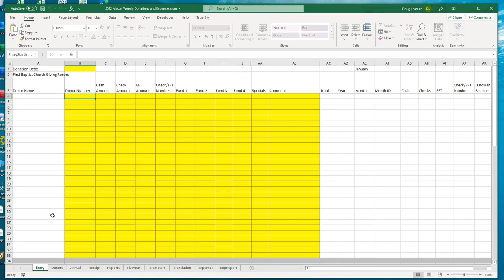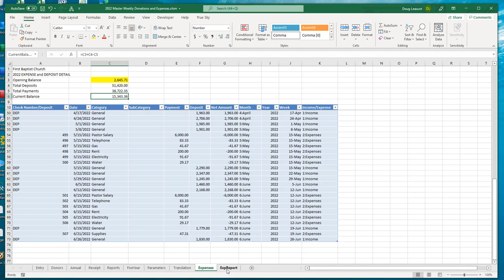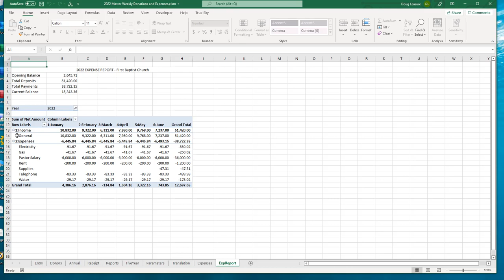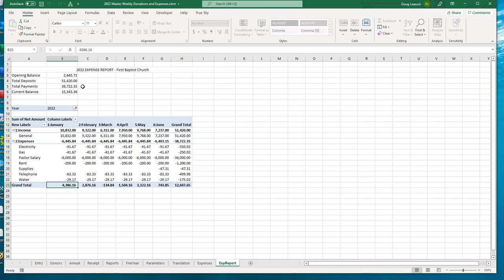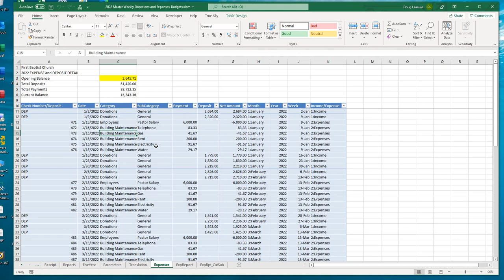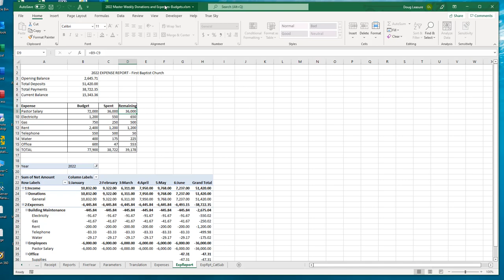Demo of Software to Record Donations and Expenses- See description for demo of new 2026 version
Demo of the Excel based solution for recording the Donations to a church and tracking the Expenses. A demo of the new 2026 version can be seen